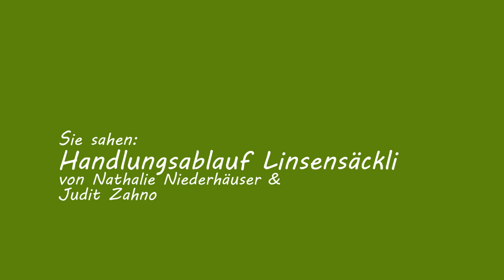Linsensaeckli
Ein Linsensäckli ist ein Hausmittel zum Kühlen bei Sportverletzungen.